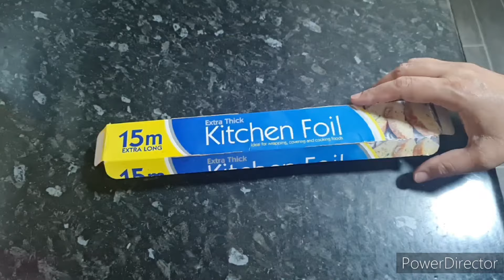Time and money saving Tips (useful for everyone)